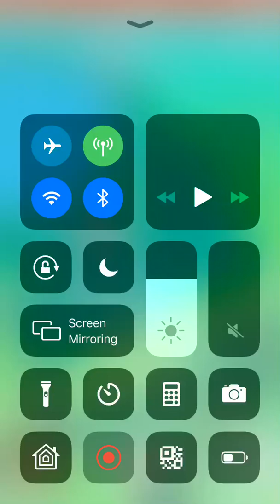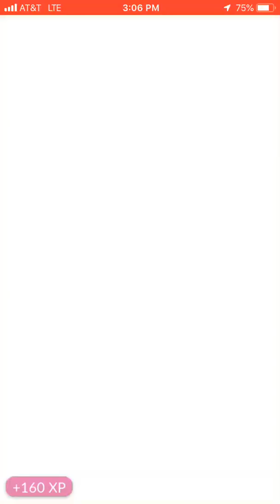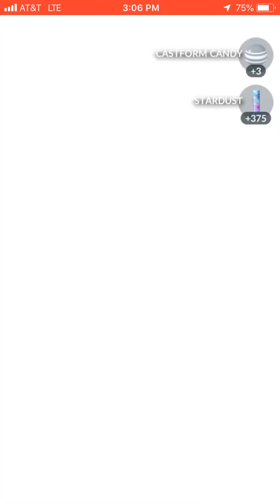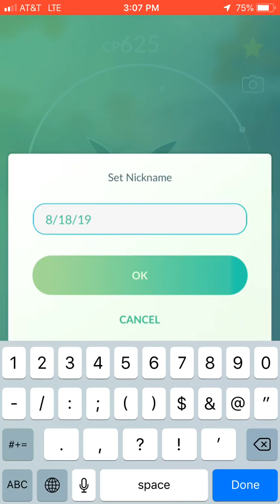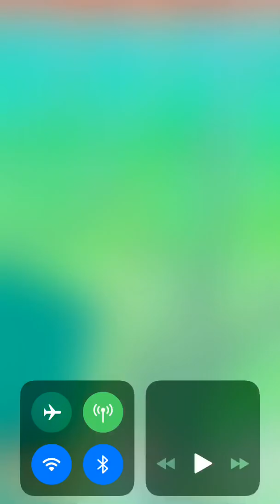CATCHING SHINY EEVEE